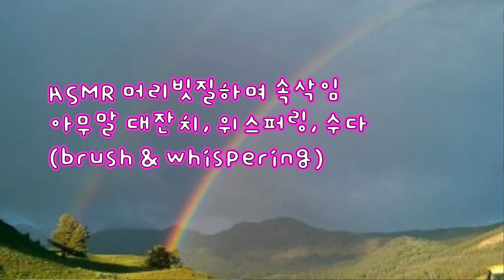ASMR 머리빗질하며수다 brush & whispering